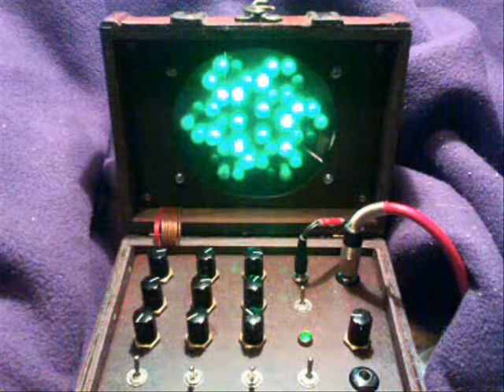Enneatronic Spectralizer Demo [2012]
The Enneatronic Spectralizer is a 9 oscillator drone box with a hypnotic LED display.